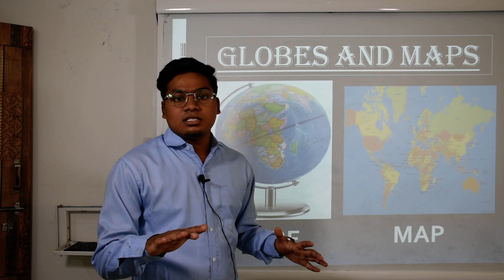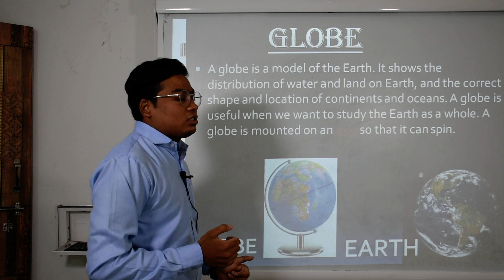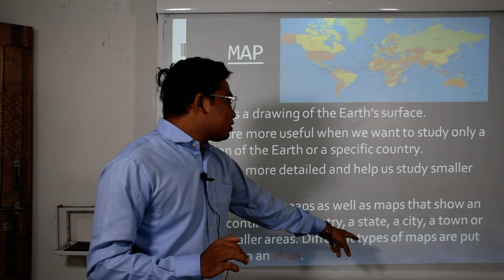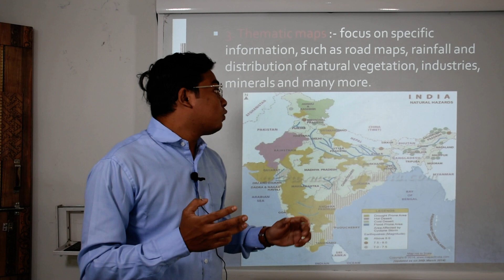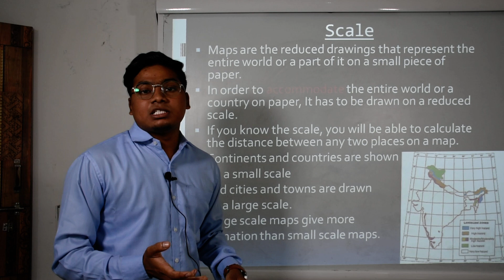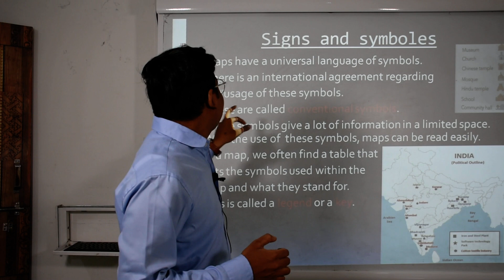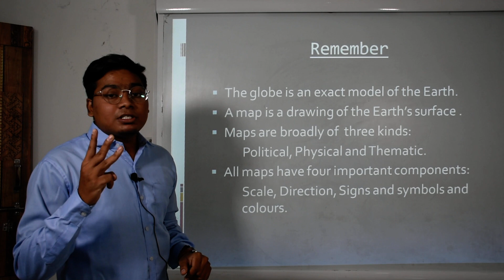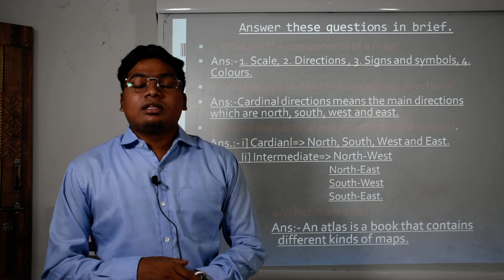Class 5th Social Science (Video No.1)